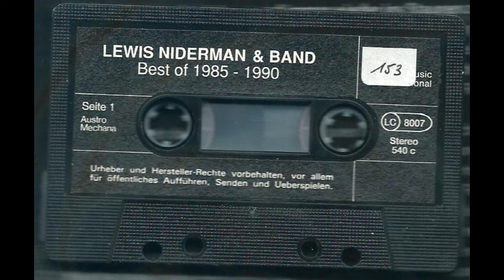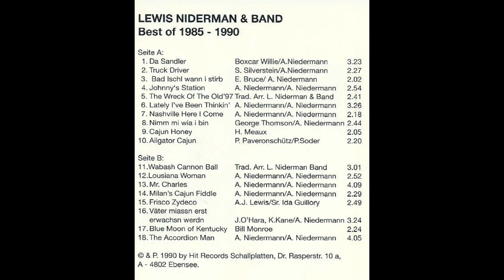Johnny's Station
Lewis Niderman & Band – Best Of 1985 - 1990
Audio Casette 1990
Recorded by Hit Records Schallplatten, 4802 Ebensee
Video by Chris